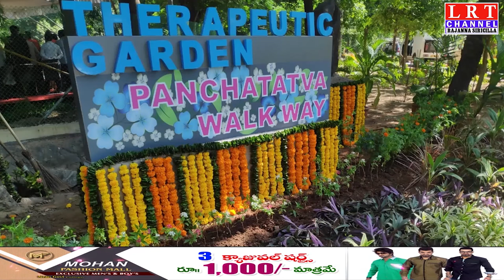ఇందిరా పార్కులోని పంచ‌త‌త్వ పార్కు ను ప్రారంభోత్సవంలో మంత్రి కేటీర్|| LRT NEWS